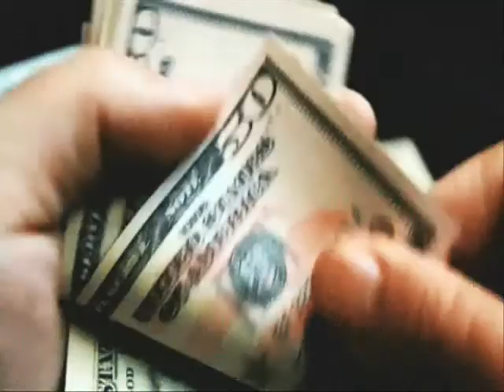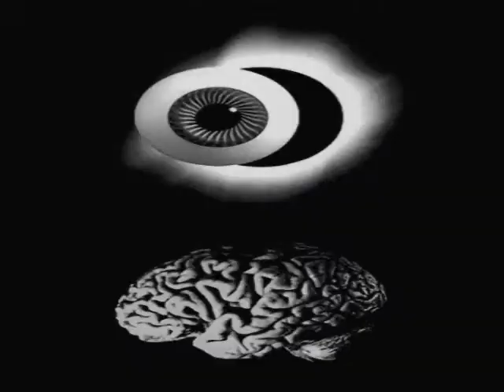Gone To Pieces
Gone To Pieces (Lyrics)

I feel as if I'm riding off into the sunset
in some Sergio Leone western
filmed in Las Vegas
Lee Van Cleef squints
as Wayne Newton gets paid
...and I saw Elvis's corpse exhumed and eaten
washed down with tequila shooters
the number 667 was stamped on his forehead
right next to an AT&T logo
I turned away and out of the corner of my eye
I caught a glimpse of eternity
Shiva, the Buddha, Jesus, and Mohammad
came riding up on palominos
smoking cigars and wearing ponchos
so I said 'hey guys, which way to the border?"
Shiva spit out the cigar and as it hit the ground it turned into a lotus
Jesus said "go west young man"
I scratched my face
looked up and asked
"where are you guys going?"
The Buddha said---

We're swimming in the Sea Of Tranquility
We're stepping out of time for tea
We remember the Alamo
We're waiting for Godot
In the shadow of the new frontier

And in my mind I'm gone to pieces
I've gone to pieces in my mind
As my confusion never ceases
Ooo I'm gone to pieces
I have gone to pieces... in my mind

We're running in the human race
We're tourists in outer space
We're in a state of grace tonight

There's a voice on the radio
Don't ask 'cause he don't know
This train is bound for other worlds
I got what I like and I like what I got
I'm a passenger on a train of thought
My hands are bound by strings of pearls

Copyright Ben New 2014
This is an update on a song that originally was written in 1989.
The new version is very similar both in lyric and melody.